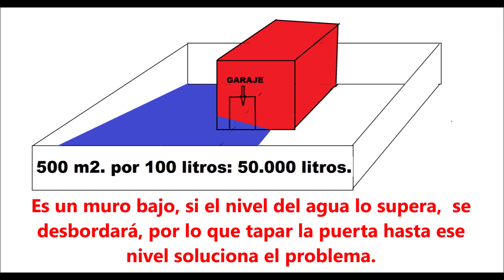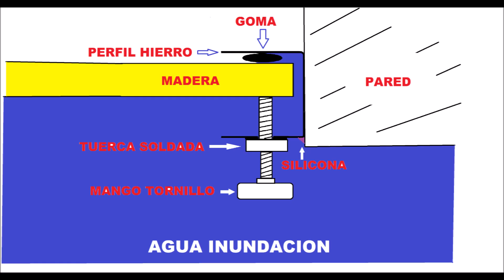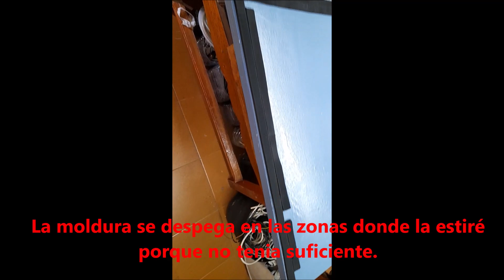Barrera (tablacho) anti inundaciones casera.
Preocupado de que con el cambio climatico caiga mucha lluvia, fallen las bombas al cortarse la electricidad y entre agua en la casa,  decido construir una barrera definitiva contra inundaciones.